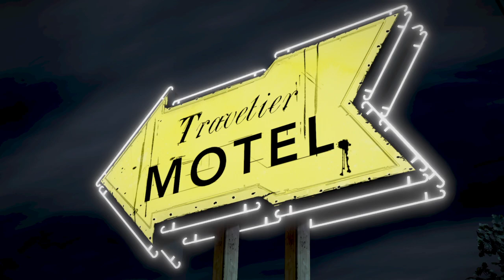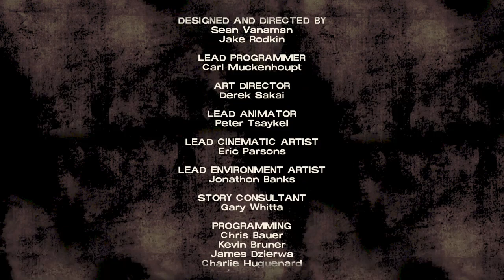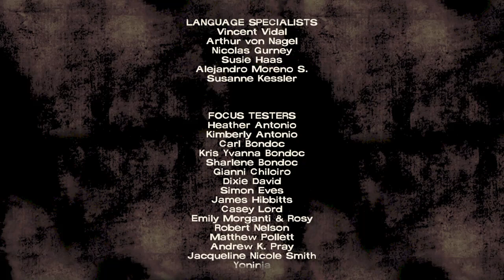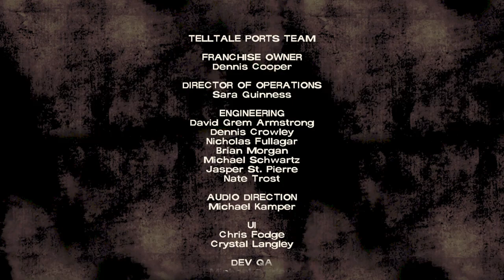The Walking Dead🧟: The Telltale Definitive Series: Saison 1🧔🏾‍♂️ : Épisode 1 : Un nouveau jour : Fin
Fin du premier épisode de la saison 1🧔🏾‍♂️👧🏻🧢👨‍👧 de The Walking Dead🧟: The Telltale Definitive Series sur PS4.